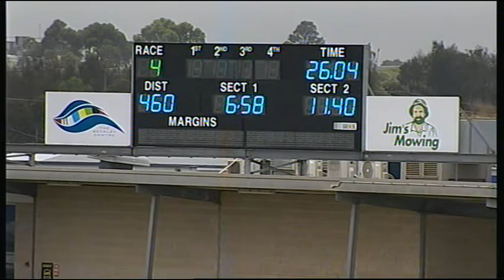GEL FRI 22 JAN 16 R4